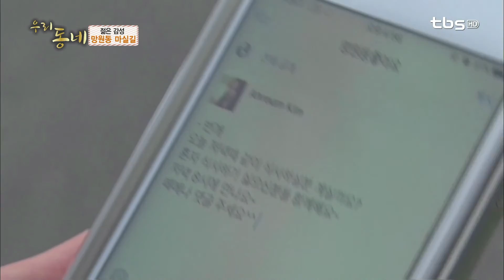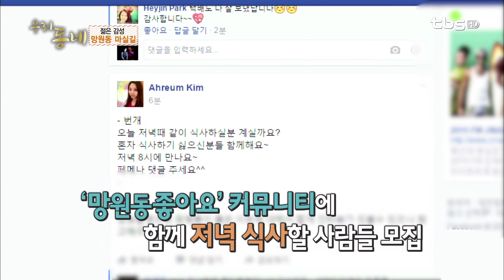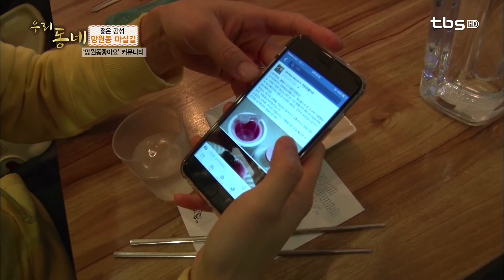tbsTV [망원동] 젊은 감성 망원동 마실길_ (드론촬영) 우리동네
① [매듭공방카페] 매듭으로 만드는 아름다움, 공방카페
장소: 서울시 마포구 망원로8길 46, 202호
시간: 13:00-21:00 (일요일, 월요일 휴무)

 ② [‘망원동좋아요’ 커뮤니티] 함께 해서 더 좋은 이들